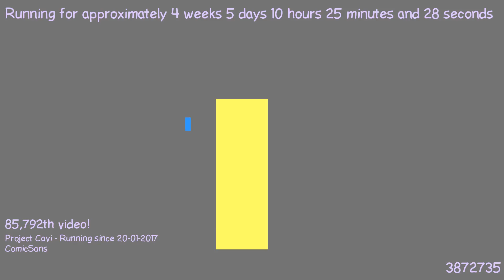1487838583 - Webdriver Cavi - H2